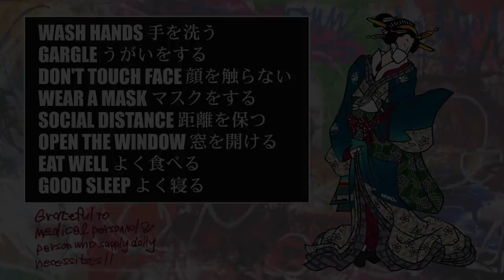What’s up!! Yellow-manz【朝日昇の奇人チャンネル #035】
◯ ゴーゴーカレーのテーマ曲を作った作曲家「JAGT」がJR東十条駅南口からリポート
◯ 黒松！新潟屋！埼玉屋っ！！
◯ プロのMMA選手になる気も、ジムを開く気も全く無かったのに、Life is mysterious
◯ スーパータイガージム〜木口道場〜PUREBRED大宮への変遷
◯ そして、PUREBRED大宮からTOKYO YELLOW-MANZ

エンディング画面の「今日のおえかき」では、朝日昇の描いた絵や創作した作品・アイテムを展示し、ミニマムな個展を毎回開催させていただいております。

今回は「M-23」です。
■ Title : M-23
■ Paint : Picture on Mac

【 出演 】朝日 昇、JAGT

【 インタビュアー 】JAGT